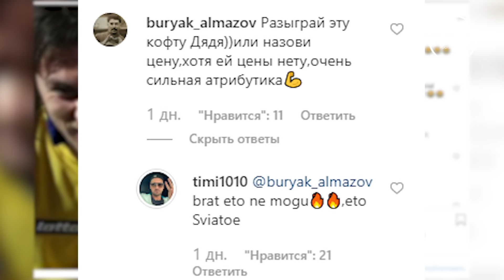Мілевський і збірна. Звабливий танець для зірки Серії А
Футбольні приколяси – хороший привід підняти собі настрій!
Артем Мілевський зв’язався із Шевченком, Зінченко показав дивний ритуал, а Неймар стане танцюристом.
Усе найцікавіше за тиждень.